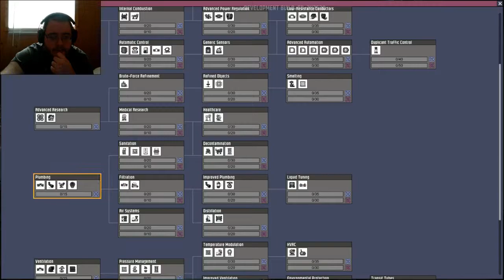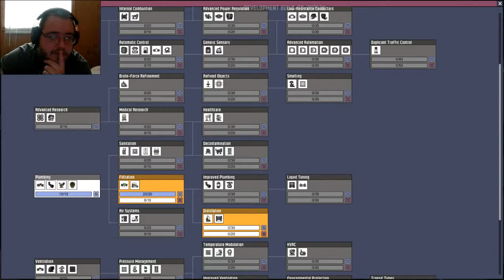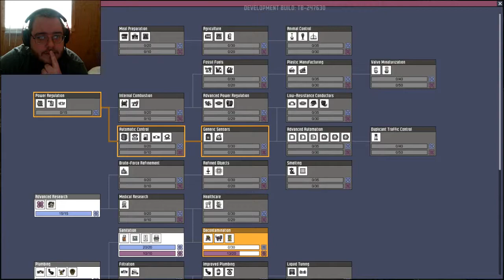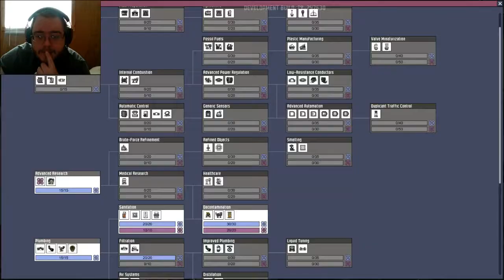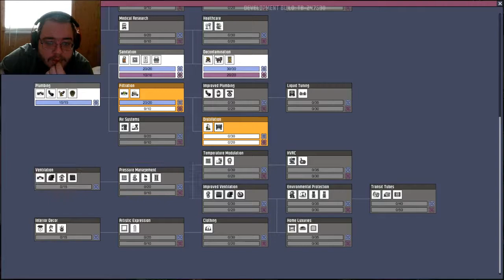Welcome to the Galactic Hovel - Oxygen Not Included EP. 1